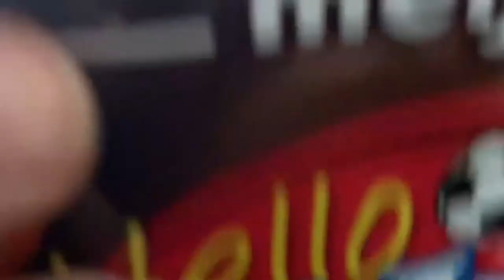Andrew’s Super Cool Food Review: Easter Addition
THEN IT GO NOM NOM NOM OPTIMUS PRIIIIIME